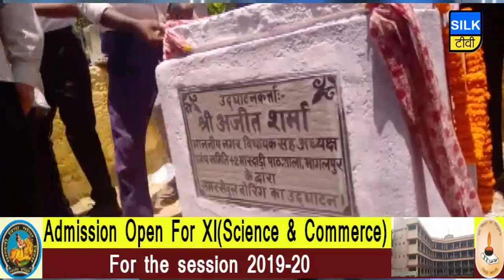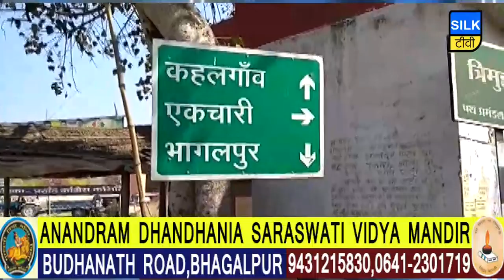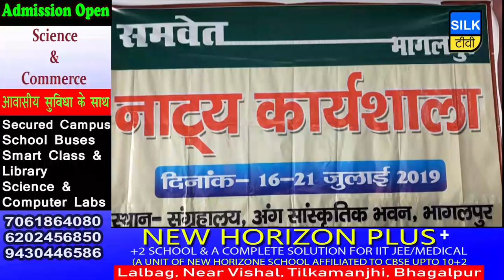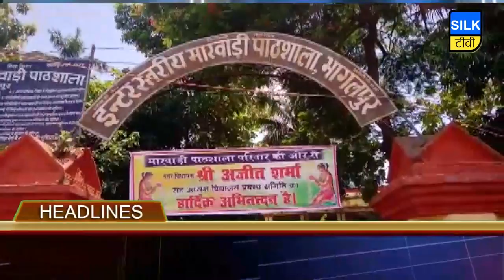SILK TV- जिले की खबरें एक साथ |20 JULY 2019